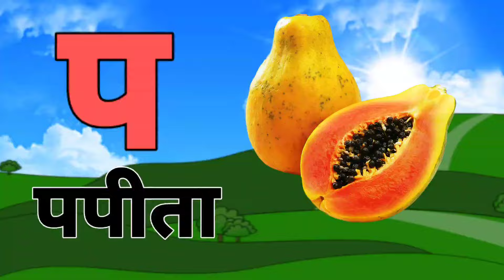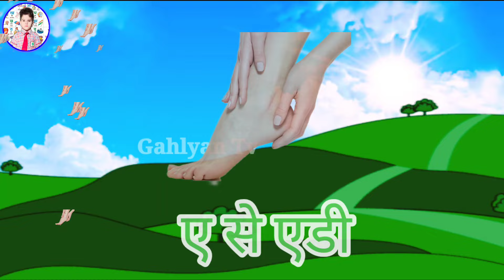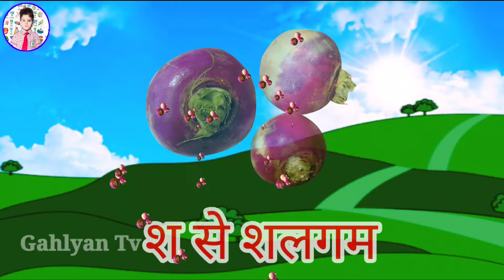123 Numbers, learn to count, One two three, 1 to 20, 1 to 100 counting, Hindi alphabet